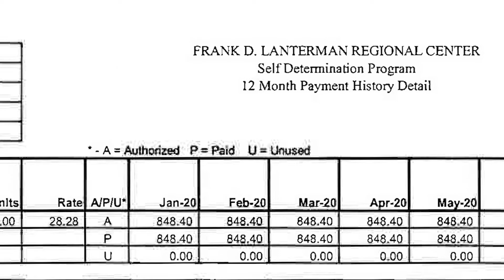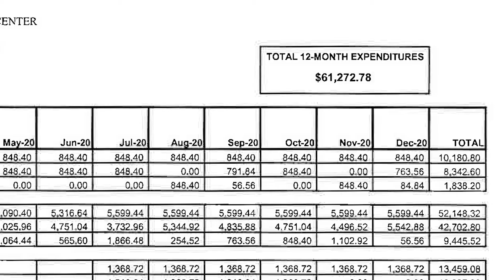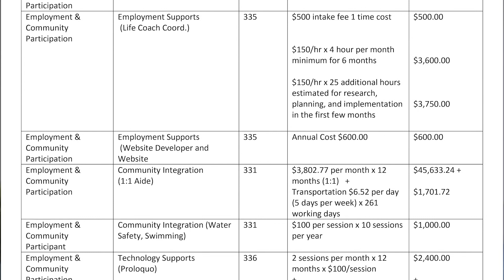Individual Budget Plans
Informational video from the Frank D. Lanterman Regional Center (FDLRC) Self Determination Video Series. FDLRC serves children and adults with, or at risk for, developmental disabilities as well as their families in these geographic areas in and around Los Angeles, CA: Hollywood-Wilshire, Central Los Angeles, Pasadena, Glendale, Burbank, La Cañada-Flintridge, and La Crescenta.